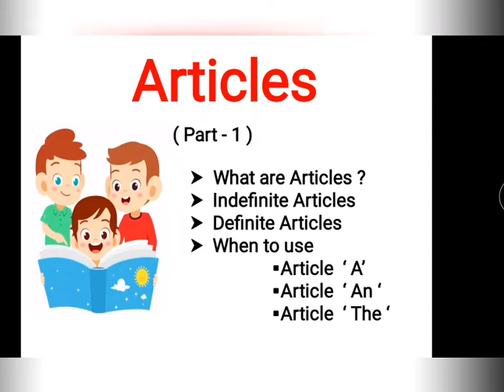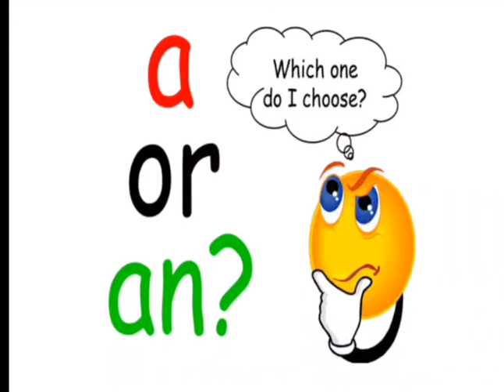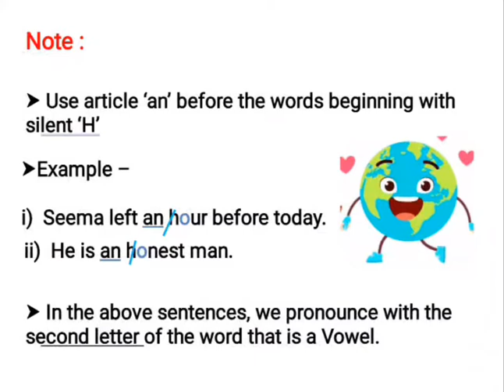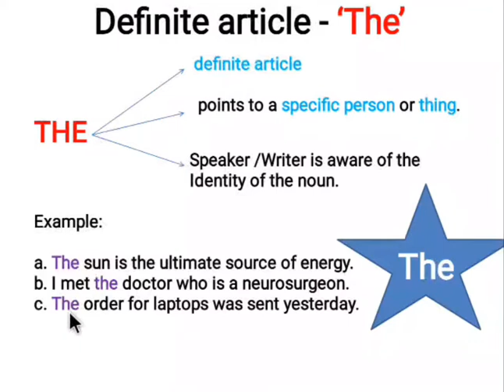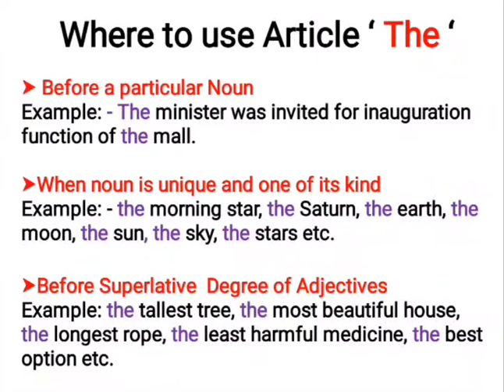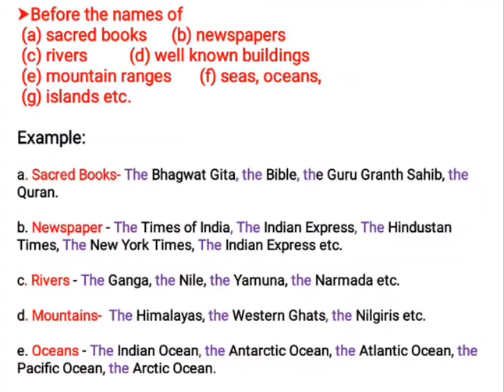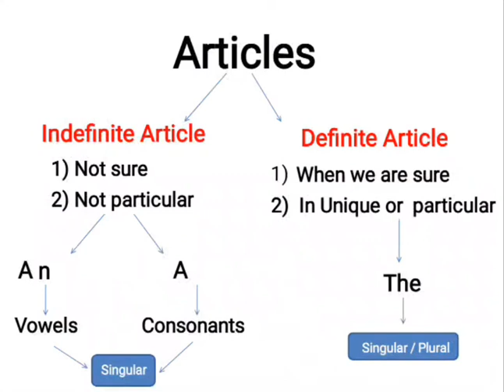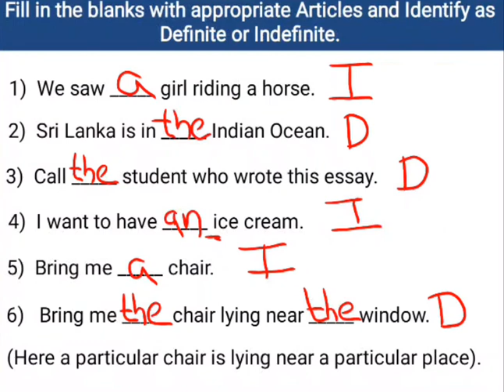What are Articles || When to use A, An & The ||Types of Articles || Learn English Grammar in 60 Days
Article are words used before noun and they modifies noun.
There are three articles in English, 'a','an' and 'the'.
There are two types of Articles :
Definite Articles and Indefinite Articles.
'the' comes in definite article. 'a and an' comes in indefinite article

Usage of 'A' and 'An'
Use 'a' when word start with a consonant sound and
'an' when word starts with a vowel sound.

Watch the entire video to understand the similarity and differences between both of them.

Please watch below video to understand in detail about different Grammar Topics.